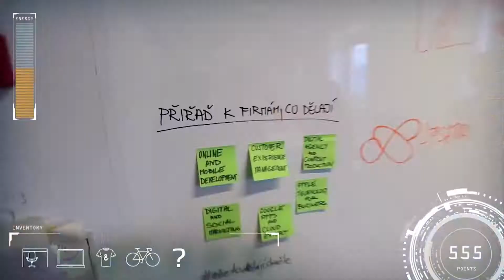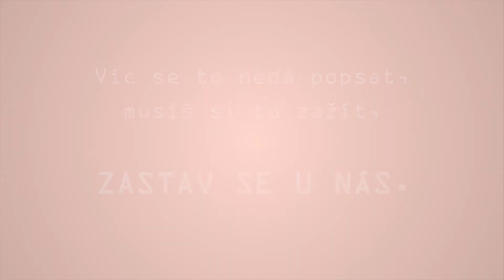Etnetera Company Promo Video - music by Anthony Johns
I composed the music for this Etnetera promotional video